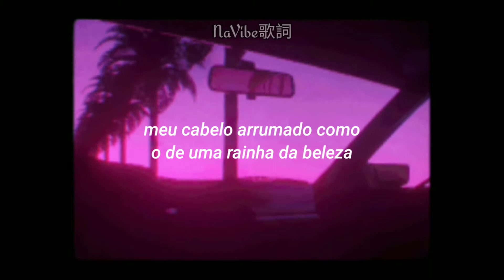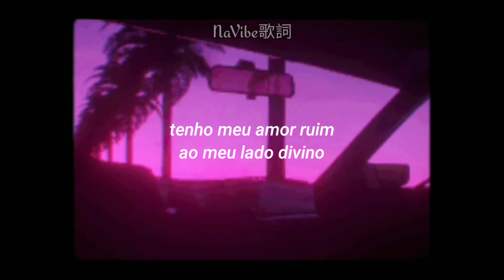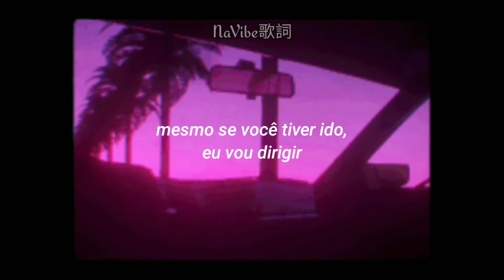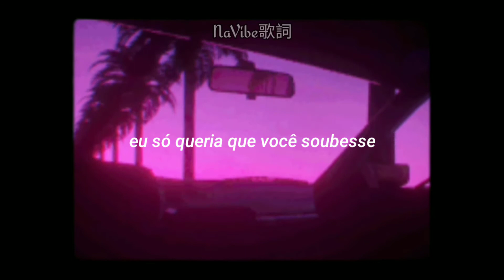Essa música nessa versão é tudooo.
Música:Lana del Rey - Summertime Sadness (SxAde Synthwave Version) | 80s

Lyrics/letra

Summertime sadness
I just wanted you to know
That, baby, you’re the best

Dancing in the dark in the pale moonlight
High heels off, I’m feeling alive

Telephone wires above are sizzling like a snare

I’ve got that summertime, summertime sadness
Summertime, summertime sadness

I’m feeling electric tonight
Cruising down the coast goin’ ‘bout 99

I think I’ll miss you forever
Like the stars miss the sun in the morning skies
Even if you’re gone, I’m gonna drive
Drive, drive